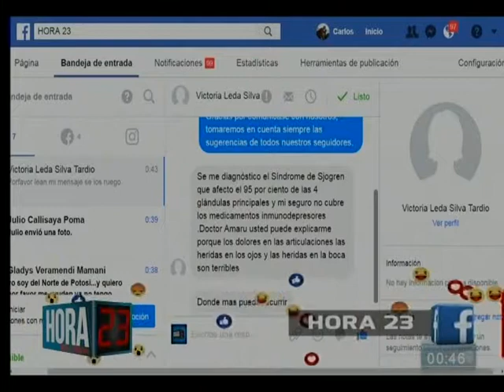Historias de lucha contra el cáncer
Conocemos los testimonios de vida de personas que han luchado contra una enfermad tan catastrófica como es el cáncer, entre las que se encuentra  la historia de lucha del doctor Roberto Anzardo, un hombre que padece de cáncer y que hace un tiempo llegó hasta Red Bolivisón para pedir ayuda.